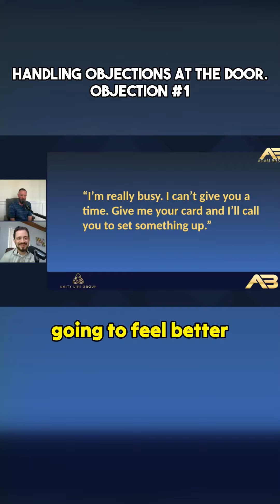Handling Objections at the Door: Objections #1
The video discusses the scenario where an is told by someone that they are busy and can't commit to a specific time. The speaker emphasizes that this response is a smoke screen and not a genuine objection. They suggest pushing through and not giving up, as the person may still be interested despite their initial response. The speaker highlights the importance of persistence in such situations.